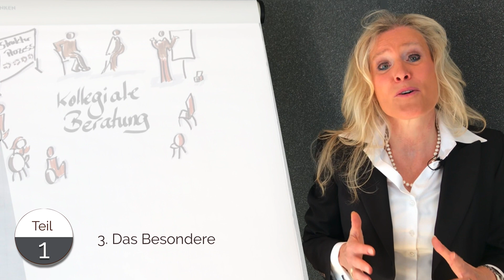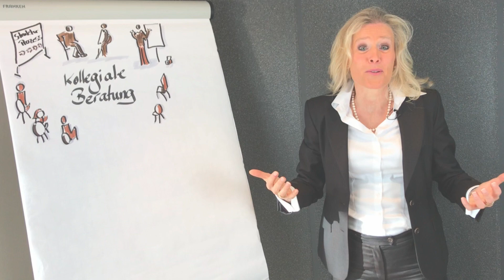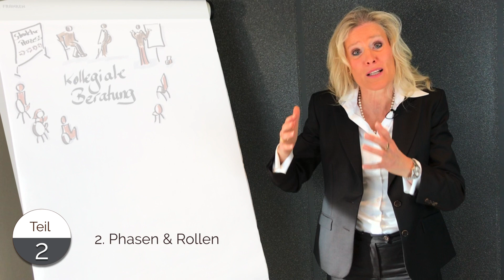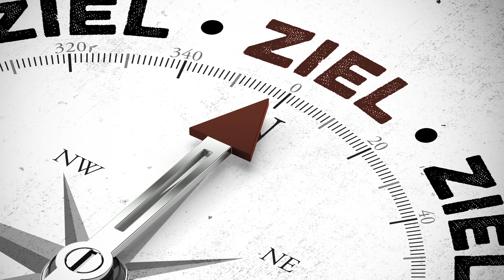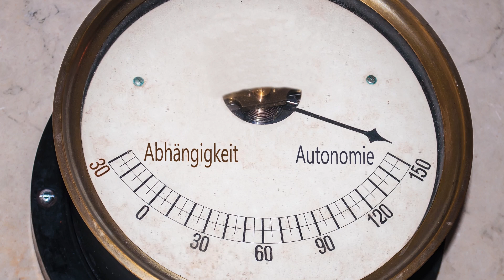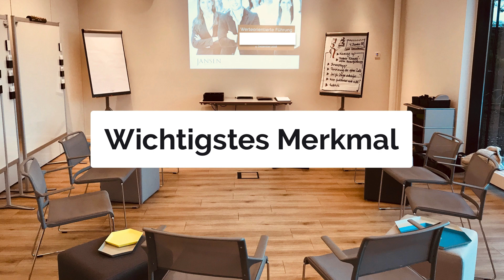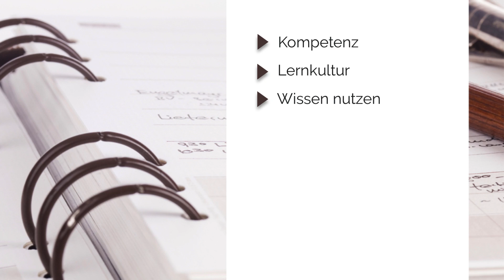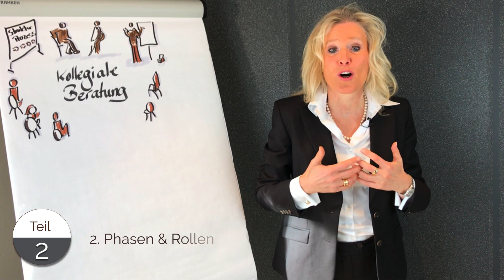Was können Sie mit der Kollegialen Fallberatung erreichen? (TEIL 1)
Geheimtipp: GRATIS Karriere-TURBO

Kollegiale Beratung & Kollegiale Fallberatung - TEIL 1

Erfahren Sie noch mehr zur Kollegialen Beratung auch auf unserer Webseite

Sie finden dort auch einen ausführlichen Artikel zum genauen Prozessverlauf der Kollegialen Beratung.

Denn: Guter Rat muss nicht teuer sein

Alleine durch die Globalisierung und Digitalisierung werden permanent notwendige Veränderungsprozesse verstärkt.

Das Management und die Führungskraft müssen aktiv diese Veränderungsprozesse imitieren und begleiten, denn sie sind entscheidend für das Gelingen dieser Veränderungsprozesse.

Am Ende dieses Beitrags wissen Sie, was man unter Kollegialer Beratung versteht und welchen Nutzen Ihnen die Kollegiale Beratung /Kollegiale Fallberatung und Ihrer Organisation bietet

Hier informieren wir Sie über Basiswissen und lesenswerte Neuigkeiten, auch wenn Sie bisher noch kein Jansen-Coaching oder Seminar besucht haben.

Diese Seite ist im Grunde eine Art kontinuierliches Weiterbildungs-Magazin für Führungskräfte, Personalentwickler und angehende Führungskräfte.

Die Beiträge sollen dazu anregen, die Ideen zu nutzen und weiterzuentwickeln und dadurch Ihren Erfolg zu steigern.
Lassen Sie sich gerne inspirieren.

▬ Über uns ▬▬▬▬▬▬▬▬▬▬▬▬▬▬▬

Das JANSEN TEAM

Jansen Beratung & Training wurde 1991 gegründet und wird von Andrea und Ralf Jansen gemeinsam geleitet. Unsere Kunden unterstützen wir national und international bei Ihrem Erfolg durch Beratung, Training und die Durchführung von Executive Coaching sowie großen Coaching-Projekten.

Bevor Sie mit uns Kontakt aufnehmen, interessiert Sie sicher, wer unsere bisherigen Kunden sind. Mehr als 100 renommierte Unternehmen vertrauen uns. Profitieren auch Sie von der Vielfalt unserer Expertise in unterschiedlichen Branchen – vom Dax30-Unternehmen bis hin zum Mittelstand.

Alle unsere Referenzen »

▬ Social Media ▬▬▬▬▬▬▬▬▬▬▬▬▬▬▬